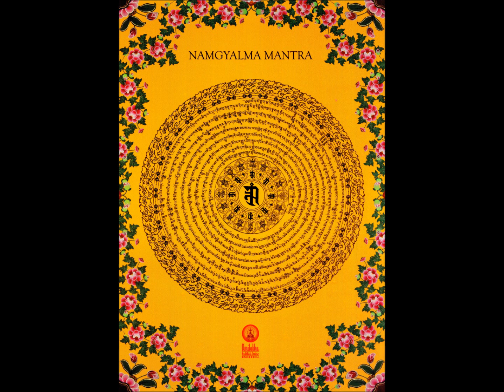usnisa vijaya dharani 佛顶尊胜陀罗尼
To quote the Usnisa Vijaya Dharani Sutra, "... if someone hears this Dharani even for just a moment, he will not undergo karmic retribution from the evil karma and severe hindrances accumulated from millions of lifetimes, that would otherwise cause him to revolve in the cycles of birth and death - in all kinds of life forms in the evil paths - hell, hungry ghost, ferocious animals, crawling creatures and even ants and other life forms ... he will be reborn in the Buddhalands, together with all the Buddhas, or in a distinguished, wealthy and reputable family.

Usnisa Vijaya Dharani Sutra was translated a total of eight times from Sanskrit to Chinese between 679-988 CE. It gained wide circulation in China, and its practices have been used since the Tang dynasty, from which it then spread to the rest of East Asia.

The Usṇisa Vijaya Dharaṇi is connected with Mount Wutai, which in the Chinese Buddhist tradition is considered the bodhimanda of Manjusri. Sacred stone tablets with the Usṇisa Vijaya Dharaṇi carved into them have been distributed broadly in a few areas of the Far East.

The Usnisa Vijaya Dharani originated from a blessing given to a man named Devaputra Susthila. This man now lives in one of the great Primordial Worlds of Heaven, because of his actions on earth, after his death, he was destined to fall into the animal realm for seven successive lives. Following that, he would fall into hell to endure incredible sufferings.

Only after he had undergone this punishment in hell would he be born as a human. Even then, he would be born in a poor and disreputable family. He was then destined to be born without eyes for seven hundred successive lifetimes.

Before his death, Devaputra prayed to the Lord of Heaven for benevolence. Out of empathy for Devaputra Susthita, the Amida Buddha gave him a great blessing. According to the legend, The Amida Buddha, together with more than 100 million other Buddhas, proclaimed The Usnisa Vijaya Dharani for Devaputra.

Instantly, various beams of light emanated from the crown of his head to the soles of his feet, enlightening the world in all ten directions.

In this way, Devaputra Susthita was liberated from falling into the paths of lower existence.
Usnisa Vijaya Dharani Sutra benefits:

The motivation of this sutra is said to be to help sentient beings in a troubled and tumultuous world. According to this sutra, beings will leave suffering and obtain happiness, increasing in their prosperity and longevity, remove karmic obstacles, eliminate disasters and catastrophes, remove enmity and hatred, satisfy all wishes, and quickly be led onto the Buddha’s way.

It is held by some that when the mantra is heard, it can imbue the alaya consciousness with immaculate seeds that will help to lead one to buddhahood

此咒名淨除一切惡道佛頂尊勝陀羅尼。能除一切罪業等障。能破一切穢惡道苦。　　自《佛頂尊勝陀羅尼經》

此佛頂尊勝陀羅尼。若有人聞。一經於耳。先世所造一切地獄惡業。悉皆消滅。當得清淨之身。　　自《佛頂尊勝陀羅尼經》

《佛頂尊勝陀羅尼經》是一部非常殊勝的大乘經典，其經咒對於利生、度亡都有不可思議的功德。佛陀講經四十九年，說小乘、大乘，說聲聞、緣覺，說漸說頓. 無非因大事因緣向眾生開示佛的知見，讓眾生能夠早日脫離苦海，往生佛國淨土。而佛頂尊勝陀羅尼是印度祖師佛陀波利來震旦朝禮五台，經文殊師利菩薩指點，歷經千辛萬苦，從印度將此經取來。經雲：若人常能日日誦此陀羅尼二十一遍，應消一切世間廣大供養，捨身往生極樂世界，若常念誦，得大涅槃，複增壽命，受勝快樂。舍此身已，即得往生種種微妙諸佛刹土，常與諸佛俱會一處，一切如來恒為演說微妙之義，一切世尊即授其記，身光照耀一切刹土。
佛頂尊勝陀羅尼經唐朝唐代宗，明朝明成祖，及歷代皇帝下詔宣傳，已是一個超越宗教法門的咒語。我們今天能來弘揚佛頂尊勝陀羅尼經，皆是眾生福德因緣具足，乃華夏民族之福，眾生之福，法界之福。
《佛頂尊勝陀羅尼經》這本書非常不可思議。這本經書能滅地獄業，增壽。尤其是回向給父母，簡直是奇跡。
把這本經書供到家裏的最高樓頂上，房梁上，這座樓就成佛塔了，家裏就成佛塔了，在法界上放著光明。凡是走到這個樓裏面，在你家裏走的人的三惡道業，當場全部就消掉了。這是當時很多諸佛如來宣說的，如何消地獄業的經書。現在末法時期，先不要談往生西方極樂世界，先把身上的地獄業都消光。很多人消地獄業消不掉，可以找個紅布一包，供在房頂上。家裏供養這樣一部經書是不可思議的，家裏人的業力全部就去掉了，不可思議的。

namo bhagavate trailokya prativiśiṣṭaya buddhāya bhagavate.
tadyathā, om, viśodhaya viśodhaya, asama-sama
samantāvabhāsa-spharana gati gahana svabhāva viśuddhe,
abhiṣiňcatu mām. sugata vara vacana amṛta abhiṣekai mahā mantra-padai.
āhara āhara āyuh saṃ-dhāraṇi. śodhaya śodhaya gagana viśuddhe.
uṣṇīṣa vijaya viśuddhe sahasra-raśmi sam-codite.
sarva tathāgata avalokani ṣaṭ-pāramitā-paripūrani.
sarva tathāgata mati daśa-bhūmi prati-ṣṭhite.
sarva tathāgata hṛdaya adhiṣṭhānādhiṣṭhita mahā-mudre.
vajra kāya sam-hatana viśuddhe.
sarvāvaraṇa apāya-durgati pari viśuddhe, prati-nivartaya āyuh śuddhe.
samaya adhiṣṭhite. maṇi maṇi mahā maṇi.
tathatā bhūta-koṭi pariśuddhe. visphuṭa buddhi śuddhe.
jaya jaya, vijaya vijaya. smara smara, sarva buddha adhiṣṭhita śuddhe,
vajri vajragarbhe vajram bhavatu mama śarīram.
sarva sattvānām ca kāya pari viśuddhe. sarva gati pariśuddhe.
sarva tathāgata siñca me samāśvāsayantu.
sarva tathāgata samāśvāsa adhiṣṭhite.
budhya budhya, vibudhya vibudhya,
bodhaya bodhaya, vibodhaya vibodhaya samanta pariśuddhe.
sarva tathāgata hṛdaya adhiṣṭhānādhiṣṭhita mahā-mudre svāhā.